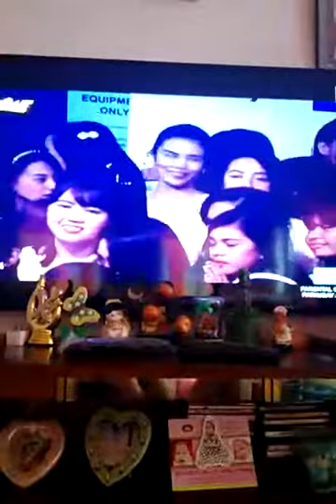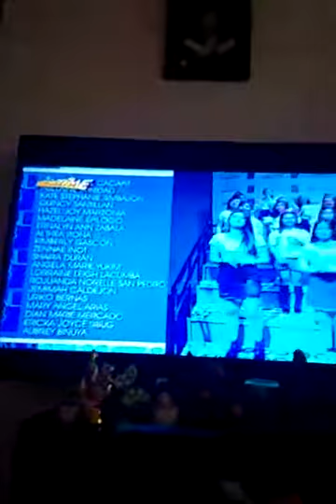My Friend Thea's Top 75 |MNL 48